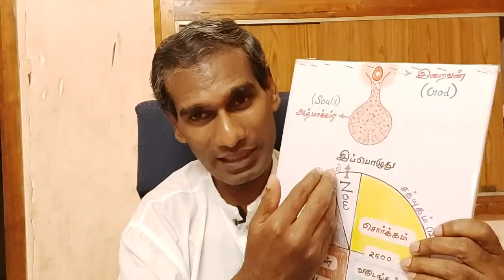நோய் எதிர்ப்பு சக்தியை அதிகரிக்க இதை செய்தால் போதும் - BK Saravana Kumar